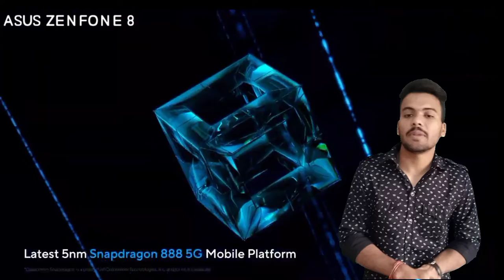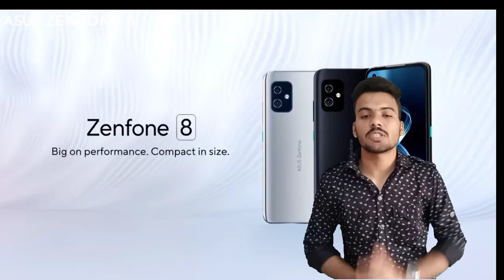Asus Zenfone 8 : Official Look & Features Get A Website | Asus Zenfone 8 Pro price in India🔥🔥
Green Screen

Best phones Under 15000  With  ₹ 2,000 Discount-
Redmi 9a
realme Narzo 20
Samsung M11
Redmi Note 9
Vivo Y30
Vivo Y20G
Vivo Y19
Vivo U20
Vivo Y20
Redmi Note 10s
Realme 8
Redmi Note 10 pro
Oppo A53s